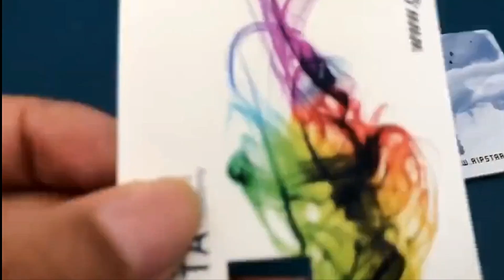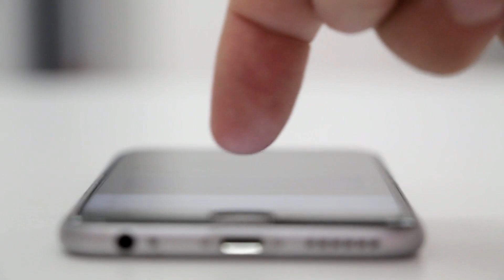New Innovative Pen-Drive / Flash-Drive for Personal Use || Super Cool Pen-Drive to Impress People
Bamboo Wood Card USB Flash Drive

Credit Card Metal Aluminum USB Flash Drive

I Love You Printed 16GB Fancy Pen Drive

USB Flash Drive, Harry Potter Printed

32 GB Bank Credit Card Shape Pen drive

Indian Flag Printed 16GB Data Storage/Pen Drive

16GB Lord Shiva Printed Designer Pen Drive

FCUBE Generic Plain Credit Card Type Pen Drive - 16 GB (White)

Shail Global Designer Card Shape PenDrive-Floral Printed

Master Card Pendrive, 32GB(Multicolour)

Master Card Pendrive, 16GB(Multicolour)